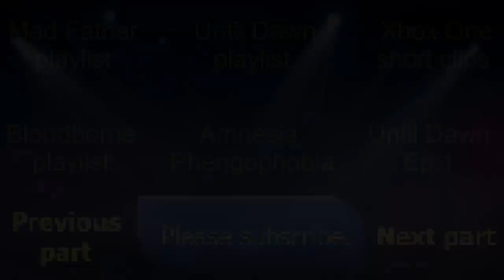Until Dawn part 10- We finally reach the cabin in the woods!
It really helps me out a lot! Kocham cię! Useful links given below: